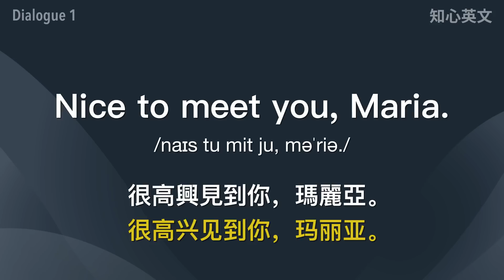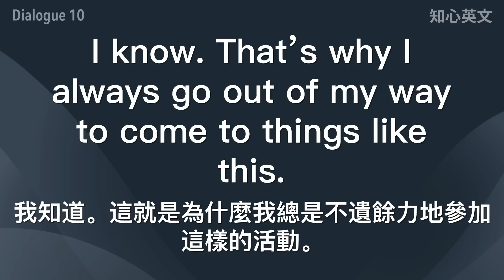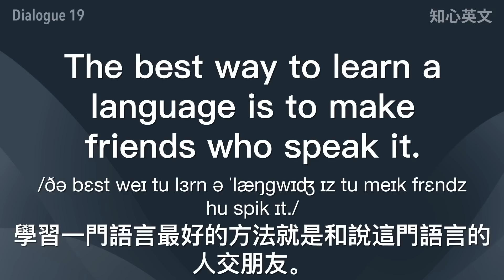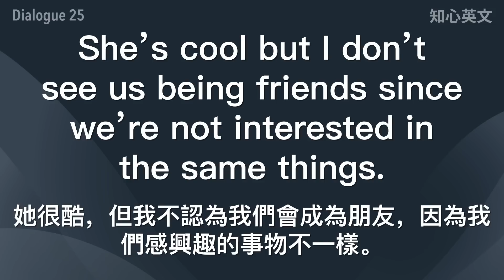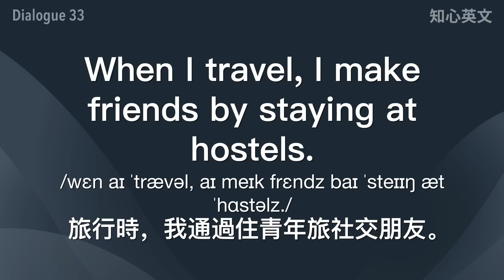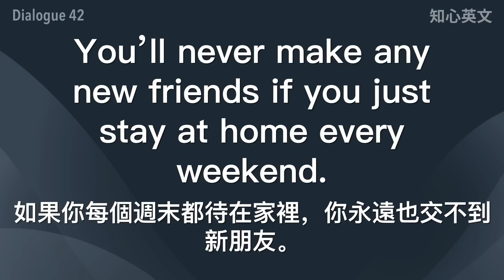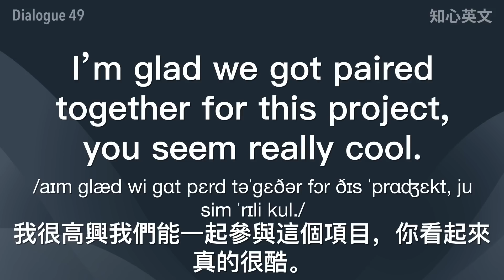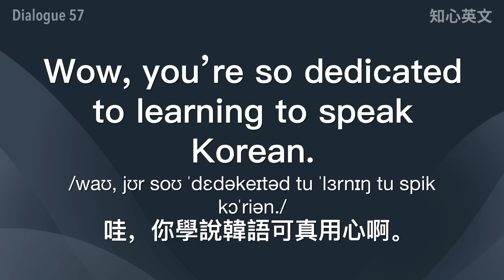美国人交朋友用的英文 - 学老外这样说英语，不怕交不到新朋友！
遇见老外时，是否不知道该说什么英文来交朋友？看完这节课程后，你会学习到许多社交、交友方面的英文常用表达。熟练这些英文后，在任何场合和老外聊天都不用慌张，不怕交不到新朋友啦～